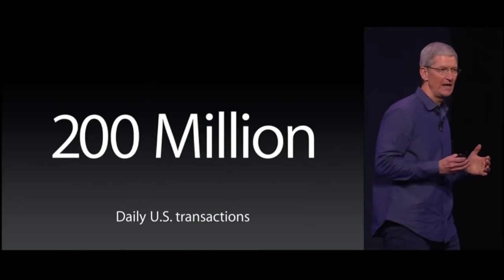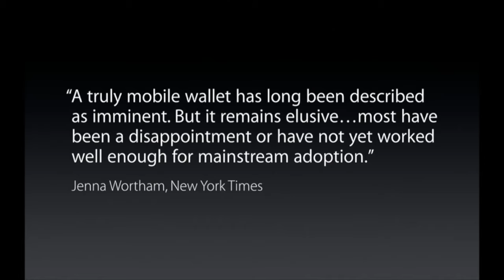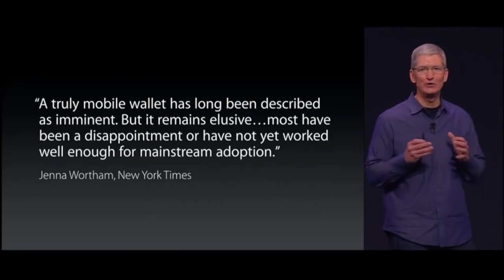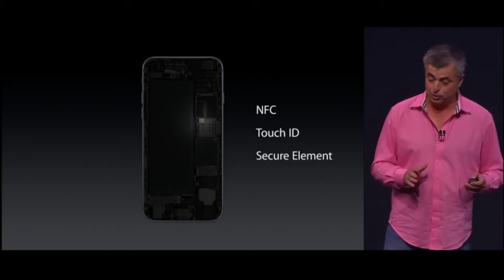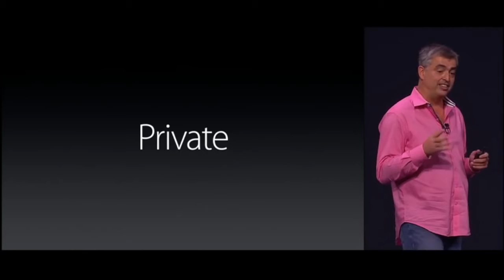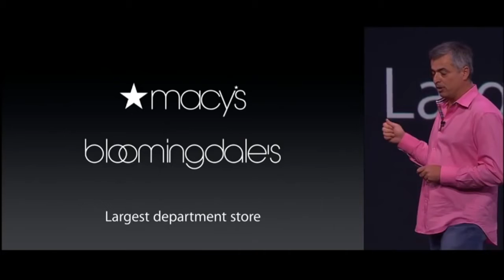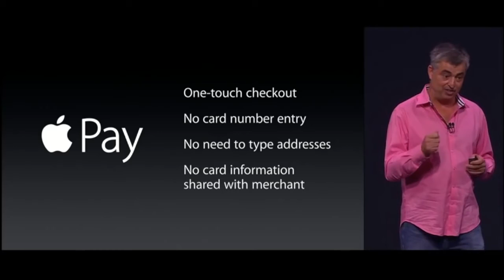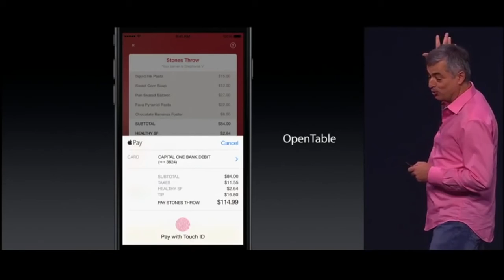Apple Pay Introduction - Apple September Event 2014